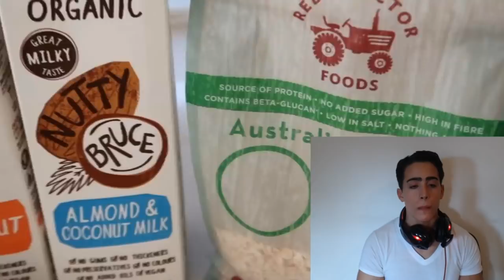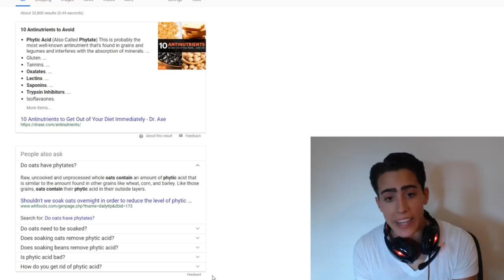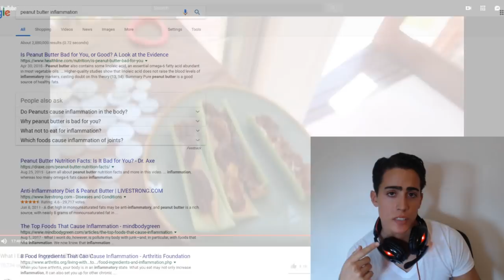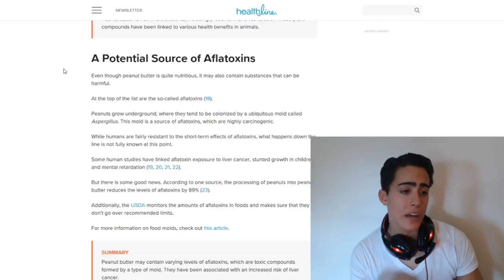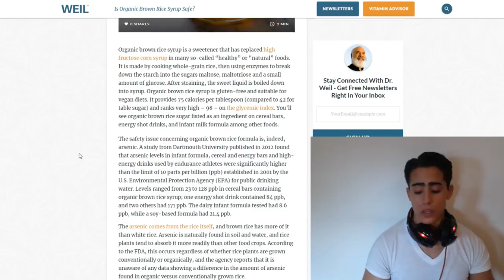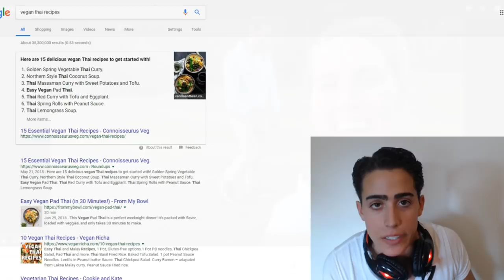PREGNANT VEGAN MOM STARVING FOR NUTRIENTS